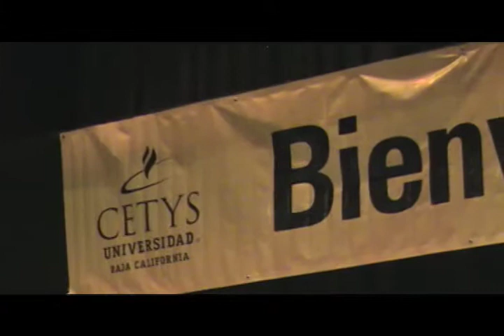Bienvenida Nuevo Ingreso a Profesional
El 7 de agosto CETYS Universidad, campus Mexicali, recibió a los alumnos de nuevo ingreso para estudiar una de sus 16 Carreras Profesionales.